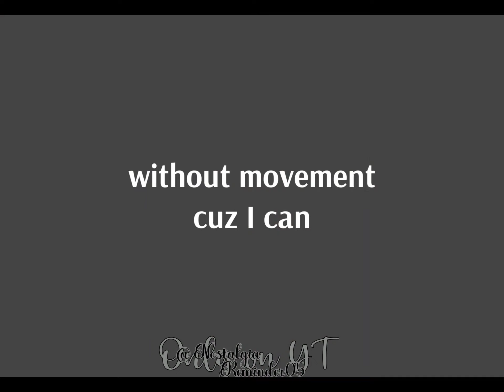• – ⌈ “What kind of girls do you prefer?” ⌋ | [ 𝖦𝖢 𝖲𝗁𝗍𝖯𝗈𝗌𝗍 ] ‧₊˚ ⋆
𝗣𝗹𝗲𝗮𝘀𝗲 𝗦𝗲𝘁 𝗧𝗵𝗲 𝗩𝗶𝗱𝗲𝗼 𝗧𝗼 𝗧𝗵𝗲 𝗛𝗶𝗴𝗵𝗲𝘀𝘁 𝗤𝘂𝗮𝗹𝗶𝘁𝘆 𝗙𝗼𝗿 𝗔 𝗕𝗲𝘁𝘁𝗲𝗿 𝗘𝘅𝗽𝗲𝗿𝗶𝗲𝗻𝗰𝗲.

      ∘ ₊✭ʚ ═══ ･୨♡୧ • ═══ ɞ✭₊ ∘
: ̗̀➛ ₚₗz Cᵣₑdᵢₜ ₘₑ ᵢf Yₒᵤ gₑₜ ᵢₙₛₚᵢᵣₑd ᵔ ᵕ ᵔ

╭·˚ ༘ * ᴠɪᴅᴇᴏ ɴᴜᴍʙᴇʀ ❐:
┊: 581st Video

╭⋆.ೃ ɪɴsᴘɪʀᴀᴛɪᴏɴ ☄:
┊: no one

╭༊*·˚ ʀᴇǫᴜᴇsᴛ ✑:
┊: 10 Likes ☐

╭×.ੈ✩‧ ᴏɢ ᴠɪᴅᴇᴏ ✄:
┊: IDK

╭⬪·˚ ༘ ᴛɪᴍᴇ ᴛᴀᴋᴇɴ ⏲:
┊: 10 Minutes

╭ﾟ⚬𓂂➤ ᴀᴘᴘs ᴜsᴇᴅ ⌨︎:
┊: Gacha Club
┊: Alight Motion

╭๑‧˚₊꒷꒦ ᴏᴄs ᴜsᴇᴅ シ︎:
┊: Ezekiel (🩹/🃏)
┊: Matthew (🕯/☕️)

╭ೄྀ࿐ ɴᴏᴛᴇ ☕︎:
┊: Nothing Here 8p

╭*ੈ✩‧₊˚ sᴏᴄɪᴀʟs ❈:
┊「ιηѕтα」: randomizationfeels
┊「ωαттρα∂」: HoaxEpilogue
┊「∂ιѕ¢σя∂」: N/A
┊「тιктσк」: N/A

┊: ᎥᎦ ᎩᎧᏬ ᏇᏗᏁᏖ ᏖᎧ ᏬᏕᏋ ᏖᏂᎥᏕ ᎦᎧᏒ Ꮧ ᏒᏋᏗፈᏖᎥᎧᏁ ᏉᎥᎴᏋᎧ, ᎮᏝᏕ ᏖᏗᎶ ᎷᏋ & ᎶᎥᏉᏋ ፈᏒᏋᎴᎥᏖ ᏕᎧ Ꭵ ፈᏗᏁ ᏕᏋᏋ ᎥᏖ ╸▵╺
╰┈▷ ΉӨPΣ Ц ΣПJӨYΣD ƬΉΣ VIDΣӨ. ΉΛVΣ Λ ЩӨПDΣЯFЦᄂ [ IПƧΣЯƬ ƬIMΣ ӨF DΛY ] !

❙❘꓄ꀍꉧ ꎇꂦꋪ ꋪꏂꍏꀷꀎꈤꁅ ꓄ꀍꀤꌚ, ꀤ ❤︎ ꀎ.❘❙

ʟɨӄɛ, ƈօʍʍɛռȶ, ֆɦǟʀɛ, ֆʊɮֆƈʀɨɮɛ ǟռɖ ɛռʝօʏ.